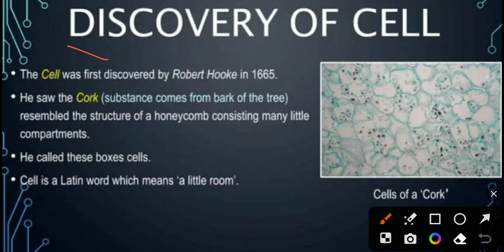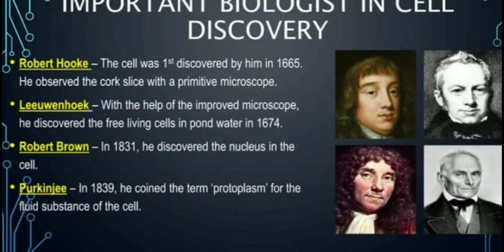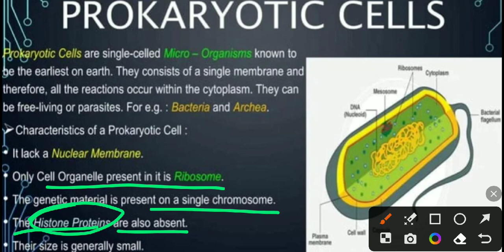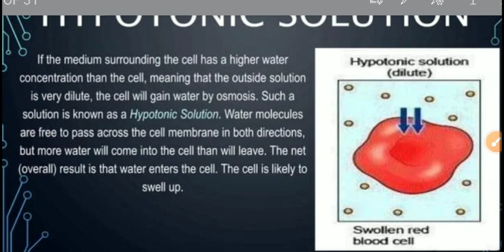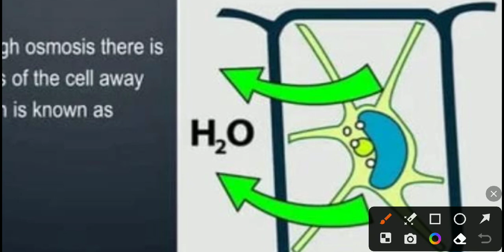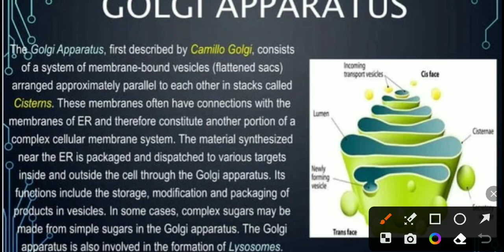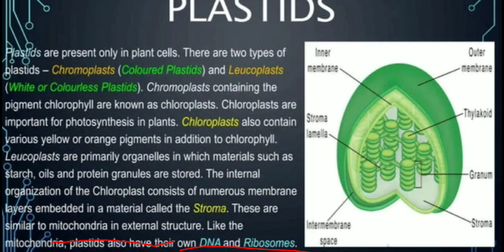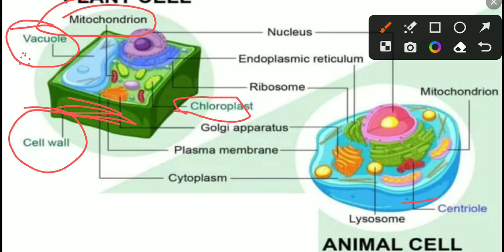Class 9 Chapter 5 The Fundamental Unit of Life One Shot by Bhoomika Mam